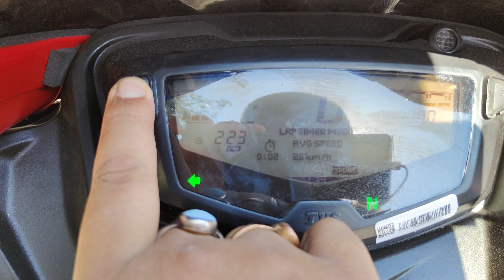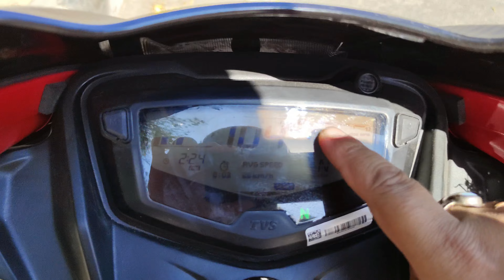Apache 160 2v 2023 Ownership Review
This is a review video .And this is only my point of view and my own opinion.